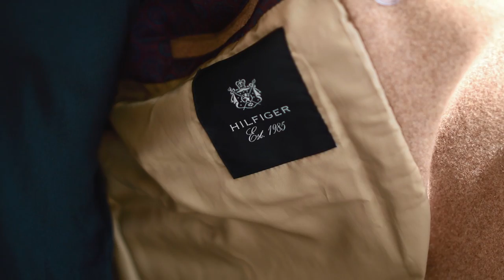Hottest 3 Coat Styles For MEN In 2016 Winter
OOTD | Winter Coats

What's up guys! Wanted to make a video to hopefully inspired you or help you go the same route I did when I bought my coats. I got 3 and are all different.

The Grey Coat is El Ganso and is a Herringbone material.

The Camel is a double breasted trench coat from Tommy Hilfiger.

The Blue Toggle coat is from El Ganso as well.

These style of coats are not too hard to find. You can go the expensive route or you can go the reasonable route and go from brands like H&M or Zara. But these are staples, so even if you don't buy them all at once... You should get some good quality staples, for sure!

The 1st pair of shoes are disheveled Zara Double Monk Straps

2nd pair are Vintage Artisan Sneakers. They will be released early next year ;)

Ill also do some stuff of Periscope too. Same user name!